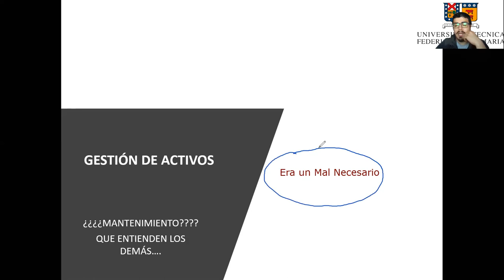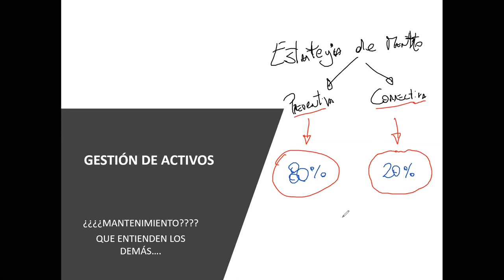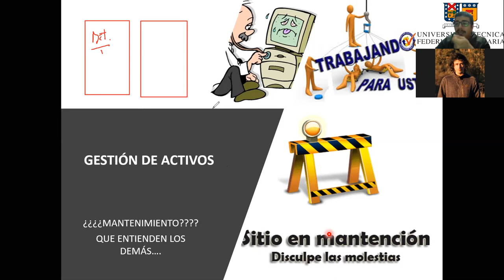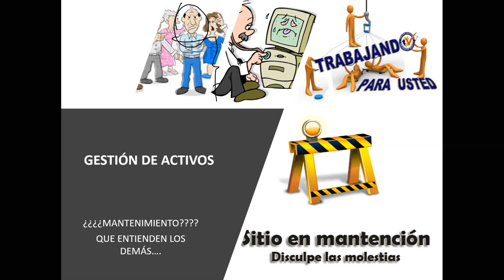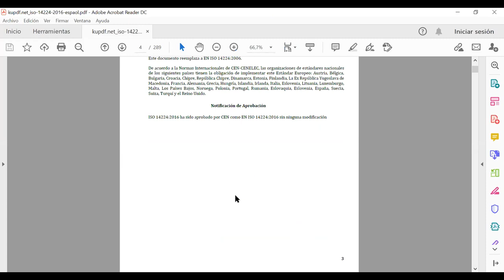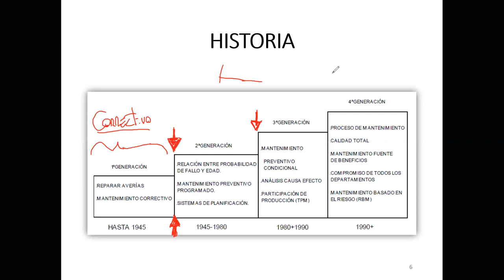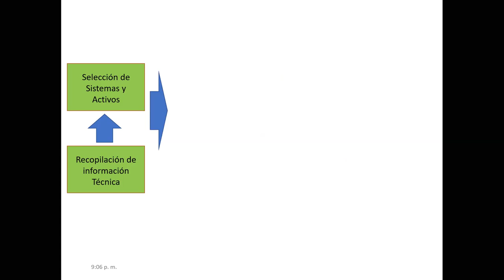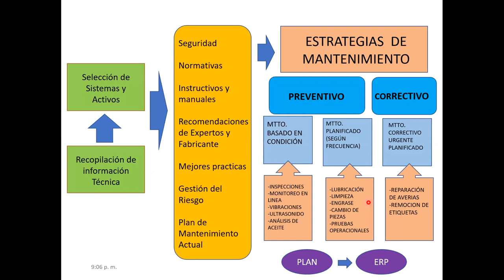Gestión de Activos_IBTMI_Vespertino_ Paralelo B-25-08-2020